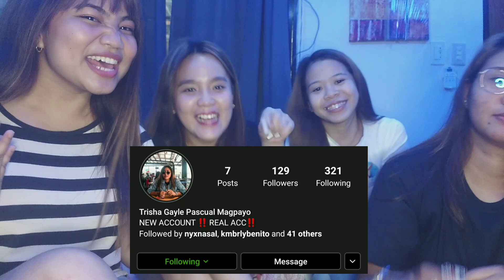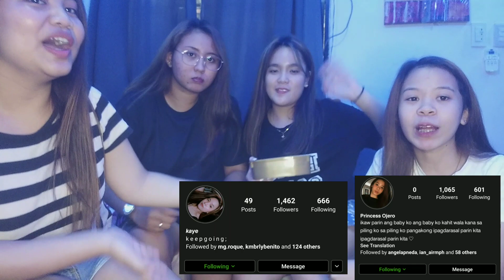WHISPER CHALLENGE (Sinong uminom ng itlog?!!) | Kristel Gigante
Special thanks sa mga kaibigan ko na sina Kaye Ocampo, Princess Ojero and Trisha Magpayo. Sobra ninyong napasaya ang araw ko guys!!!